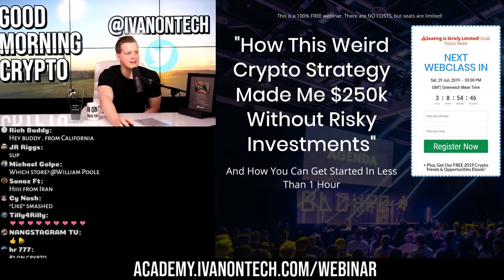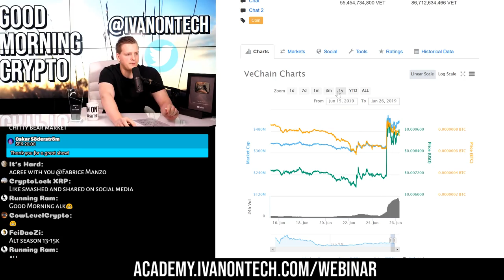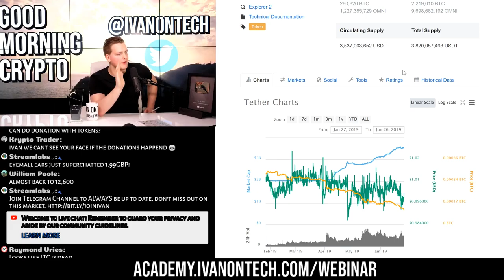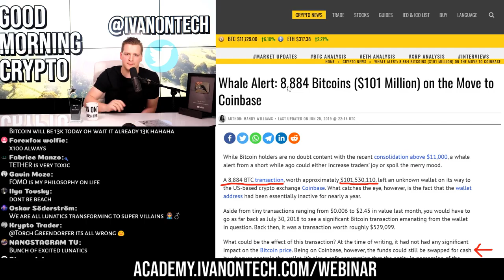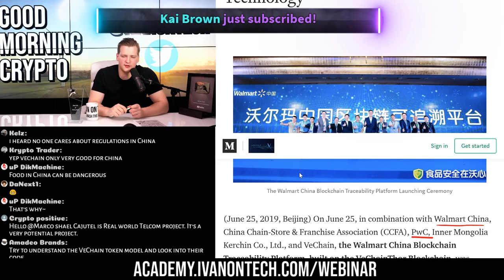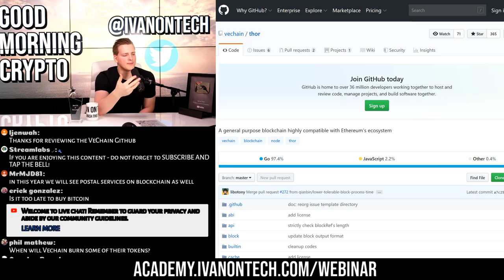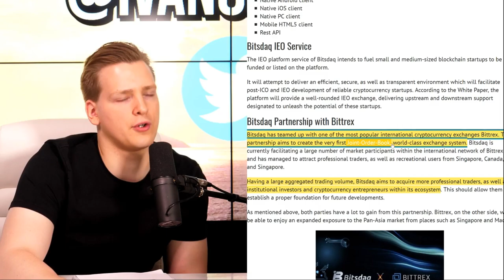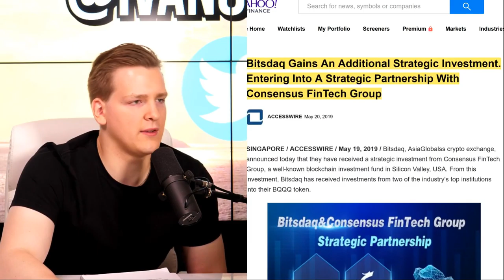Bitcoin News,Bitcoin Live, Bitcoin Mining 6/27/2019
BITCOIN 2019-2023 BULL TARGETS 🎯 VeChain + Walmart HUGE NEWS

🎤 If you would like me to speak at your conference, book me

Ivan on Tech is all about cryptocurrencies and the technology behind Bitcoin, Ethereum, Litecoin, Ripple, IOTA. We also cover Bitcoin price, altcoin price,  investing, analytics, different altcoins.

Ivan on Tech by Ivan Liljeqvistare bitcoin sellers sharpening,
are bitcoins traceable,
are bitcoins and unusual hats the future of currency,
are bitcoins illegal,
are bitcoin transactions traceable,
are bitcoins evil,
are bitcoins safe,
are bitcoin miners worth it,
are bitcoins halal,
can bitcoin be hacked,
can bitcoin make you a millionaire,
can bitcoin fail,
can bitcoin scale,
can bitcoin be banned,
can bitcoin be traced,
can bitcoin reach 1 million,
can bitcoin be converted to cash,
can bitcoin replace fiat currency,
can bitcoin go to zero,
did bitcoin crash,
did bitcoin bottom,
why did bitcoin spike,
how did bitcoin start,
how did bitcoin gain value,
why did bitcoin go up,
where did bitcoin come from,
why did bitcoin drop,
why did bitcoin pump,
what bitcoin did,
do bitcoin mining apps work,
do bitcoin atm give cash,
do bitcoin machines take credit cards,
do bitcoin atms take debit cards,
do bitcoin generators work,
do bitcoin tumblers work,
do bitcoin atms take cash,
do bitcoin trading bots work,
how to do bitcoin,
how do bitcoins work,
does bitcoin work,
does bitcoin miner app work,
does bitcoin's momentum have more juice,
does bitcoin really work,
does bitcoin mining damage gpu,
does bitcoin make you money,
does bitcoin mining make money,
does bitcoin count as day trades,
does bitcoin address change every time,
does bitcoin trade 24/7,
has bitcoin bottomed,
has bitcoin bottomed out,
has bitcoin mining ended,
has bitcoin mining stopped,
has bitcoin topped out,
has bitcoin had its day,
has bitcoin crashed,
why bitcoin has value,
if bitcoin has bottomed,
bitcoin has no value,
how to have bitcoin wallet,
how to have bitcoin account,
how to have bitcoin for free,
how to have bitcoin address,
how to have bitcoin wallet philippines,
how does bitcoin have value,
how bitcoin works,
how bitcoin works under the hood,
how bitcoin is mined,
how bitcoin is made,
how bitcoin will change the world,
how bitcoin works for dummies,
how bitcoin lightning works,
how bitcoin scams work,
how bitcoin started,
how bitcoin was invented,
is bitcoin mining legal,
is bitcoin halal,
is bitcoin safe,
is bitcoin mining still profitable,
is bitcoin mining profitable,
is bitcoin legal,
is bitcoin legit,
is bitcoin worth it,
is bitcoin haram,
is bitcoin a bubble,
should bitcoin be regulated,
how many bitcoin should i own,
should i buy bitcoin now,
should you buy bitcoin,
should i buy bitcoin 2019,
should i mine bitcoin,
should you buy bitcoin in 2019,
how many bitcoins should i buy,
should i buy bitcoin cash,
should we buy bitcoin,
was bitcoin made by ai,
was bitcoin a pump and dump,
was bitcoin banned in india,
was bitcoin invented by ai,
was ist bitcoin,
what bitcoin did podcast,
what bitcoin mining,
what bitcoin's april rally might mean for 2019,
what bitcoin looks like,
what bitcoin wallet should i use,
when bitcoin drops,
when bitcoin takes over,
when bitcoin started,
when bitcoin will go up,
when bitcoin hit 100,
when bitcoin price will go up,
when bitcoin halving,
when bitcoin ends,
when bitcoin bull run,
when bitcoin rises altcoins fall,
where bitcoin come from,
where bitcoin is going,
where is bitcoin wallet address,
where buy bitcoin,
which bitcoin wallet is best,
which bitcoin should i buy,
which bitcoin app is best,
which bitcoin miner is b